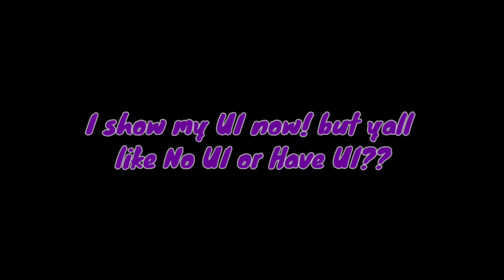1v1 with Bald in his new PvP Area!! || Subscribe him!!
Ignore :
BlockmanGo, BlockyMods, BlockmanGoAny,
BlockmanGoFunny, BlockmanGoEpic,
BlockmanGo Legendary,
Blockman GO
Blockman GO Gaming
Mattsun
Blockman Hack
Amaan
Amaan BG
Naomi
Hela
Tushar
Abid Bg
IamnotPK
IamnotElijah BG
Rishu23
Noface
Titan Bg
Redmaster BG
IamnotFun
Tylerbanks
GoodvinBG